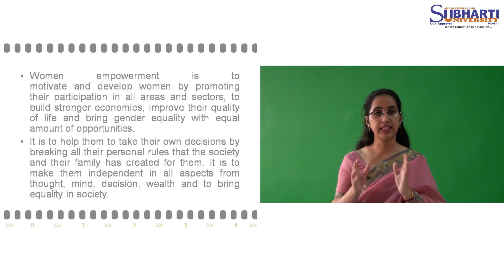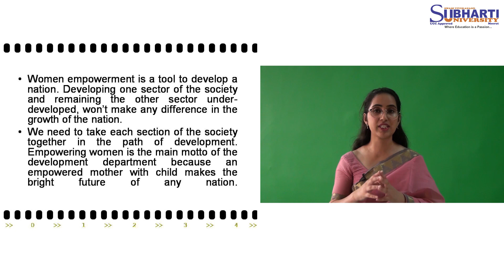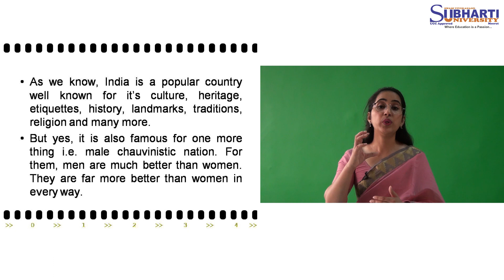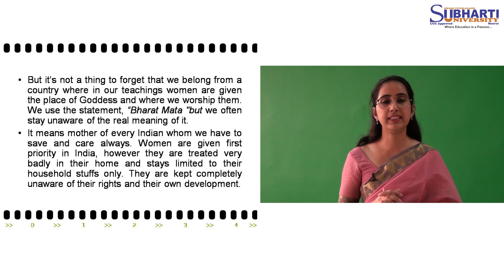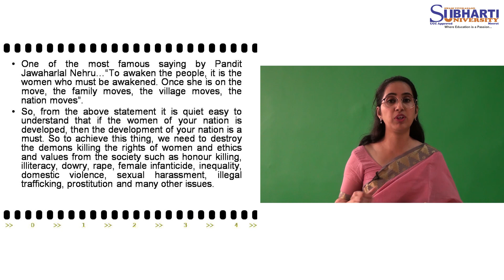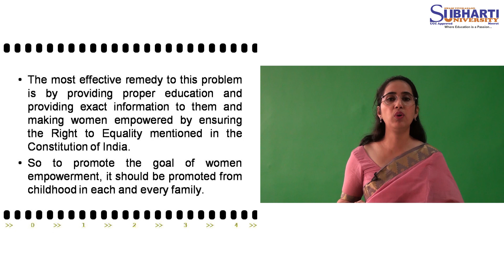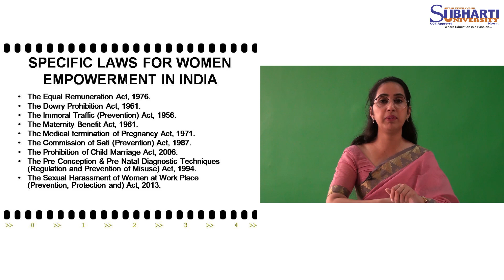Subharti Tutorial- Women Empowerment ( Mass Communication)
Faculty of Journalism & Mass Communication
Swami Vivekanand Subharti University
University Helpline Numbers:
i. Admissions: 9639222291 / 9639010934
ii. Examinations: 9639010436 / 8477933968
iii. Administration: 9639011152